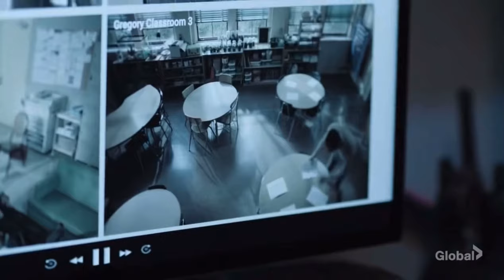Abbott Elementary 3x02 | Gregory tells Janine he wants to stay friends